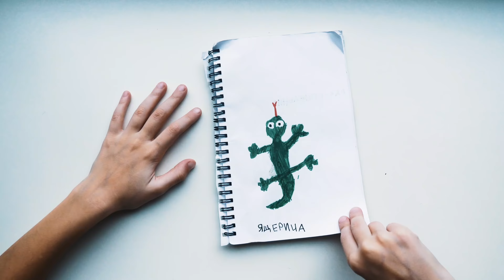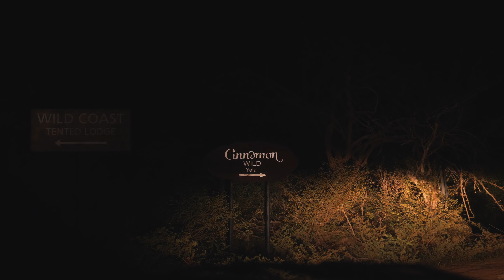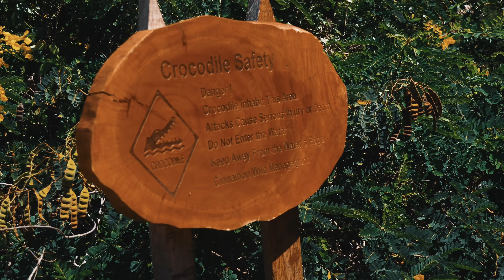#3 Как ВЫЖИТЬ на сафари и увидеть все! Шри-Ланка с детьми. 4K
Вот вам нежданчик)) пока мы прогуливаемся в термобелье по туманным улицам Прибалтики, подоспел очередной Шри-Ланкийский выпуск!🏝
Да, да, очень оперативно, не прошло и 2-ух месяцев с последней серии)))) 😂 Кто следит внимательно за нашими выпусками, уже знают, как у нас чуть не умер винчестер со всей этой информацией, но к нашему большому счастью все удалось восстановить и вот!!! 😜🎬
Одни из самых крутых впечатлений из Шри Ланки - это необъятно разнообразный животный мир! На сафари мы отправились впервые, поэтому попробовали и речное, и морское, и сафари в национальном парке! Короче полный-полный экшен! 😎
 Это 3 выпуск из 5 😉! И как компенсация такого перерыва видео будет аж 14 минут!

CAMERA
Panasonic gh5

LENS
Panasonic Lumix 12-35mm F/2.8 II
Sigma 24mm F2.8 EX DG MACRO
ZENIT HELIOS  50 MM F1.8  77M-4

STABILIZER
Zhiyun Crane 1
Joby Gorillapod
Tripod Manfrotto